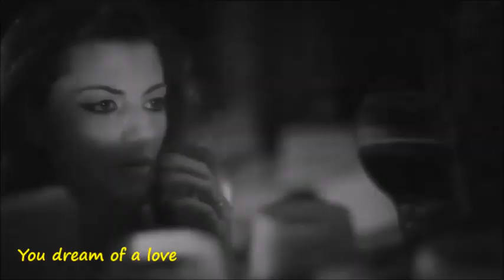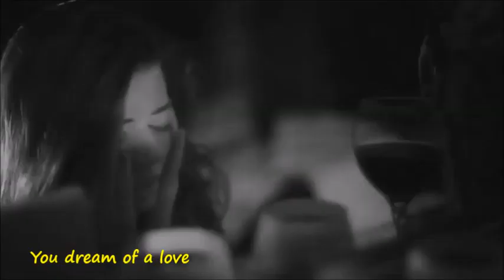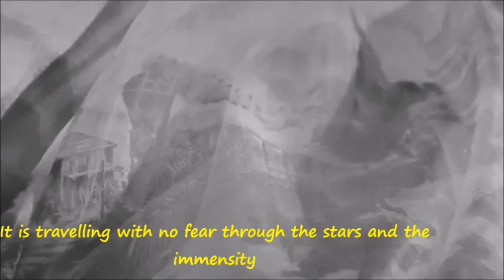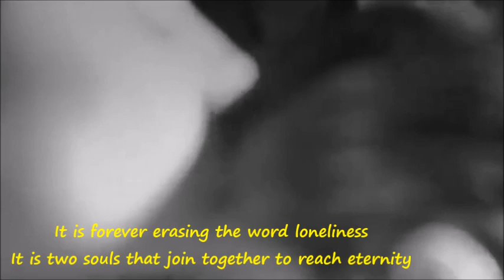Sarah Brightman & Fernando Lima - La Pasion (english lyrics)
I can only
fit one heart
inside my chest...
but it feels empty...

Lyrics :
Sueñas con un amor
Puro, sin condición
Fuerte, eterno como el sol
Con el que se dibuja una pasión

Limpio, con devoción

Libre, sacar las alas del corazón
Y Volar a dónde anida la pasión

La pasión, es como un viento inquieto
Que se convierte en libertad
Es saber que hay alguien más que vive
Deseando poderte encontrar
Es viajar sin miedo entre las estrellas y la inmensidad
Es atravesar el fuego, caminar sobre las aguas
Convertir un sueño en realidad
La pasión es ésa fuerza inmensa
Que mueve a toda la creación
Es saber que alguien te está esperando
Mas allá dónde se oculta el sol
Es borrar por siempre de tí la palabra soledad
Son dos almas que se unen llegando así a la eternidad

Nunca te faltará
Alguien en quien confiar

Un ángel que de la mano te llevará
A descubrir un mundo de pasión

Vives con un amor
Fuerte y sin condición
Libre y ponerle alas al corazón
Volar adónde anida la pasión